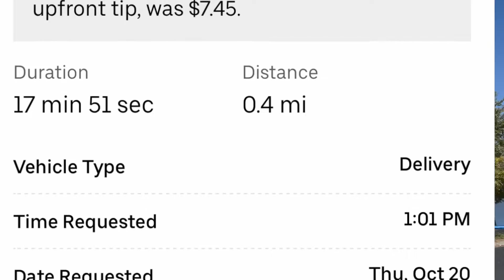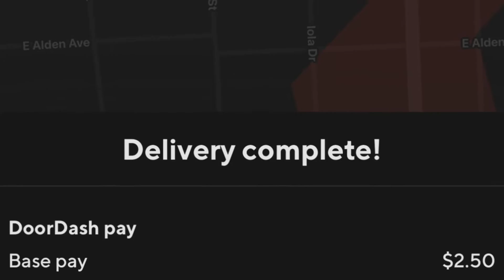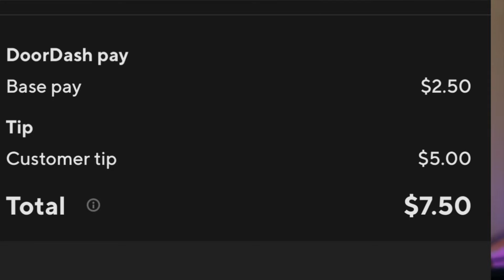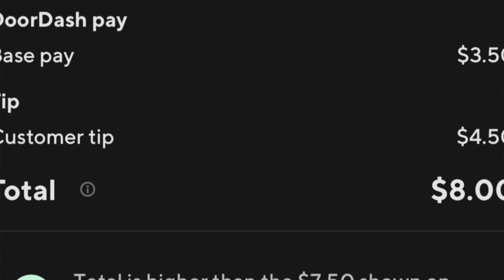Gig your life away!!!